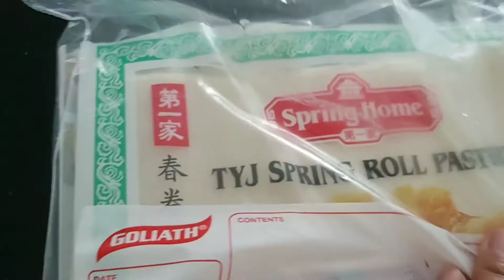Ube cheese toron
Homemade meryenda